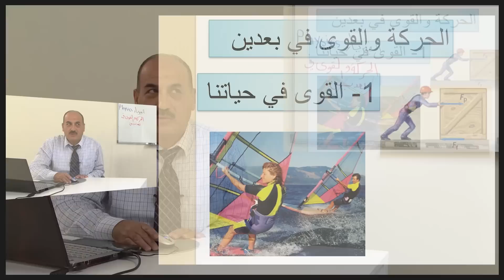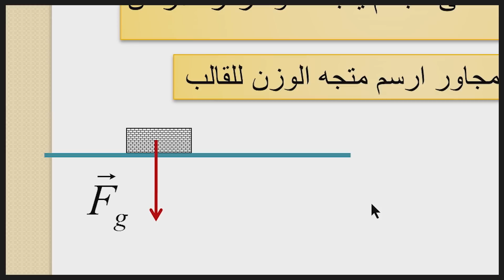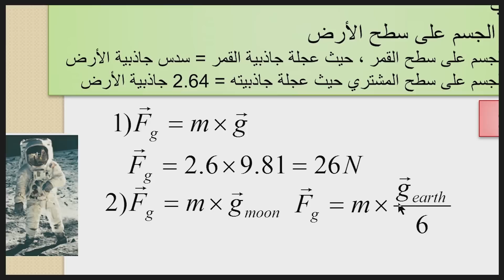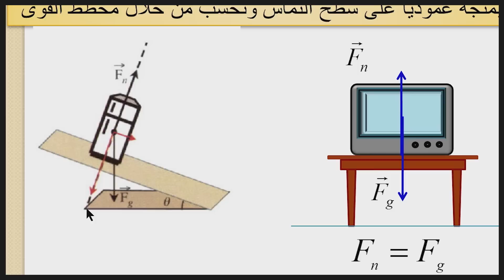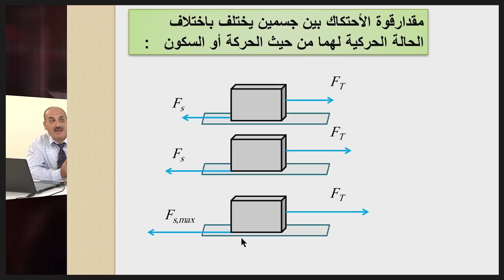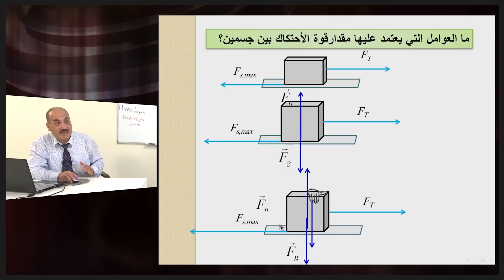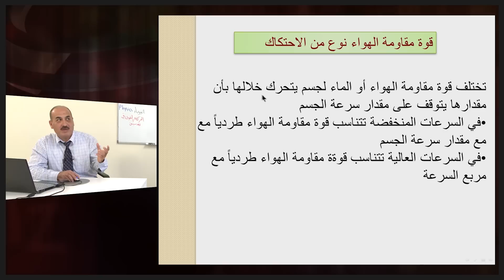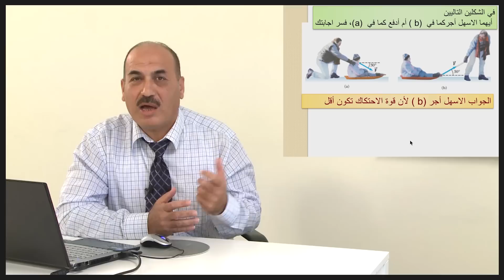الفيزياء - الصف الحادى عشر - القوى فى حياتنا